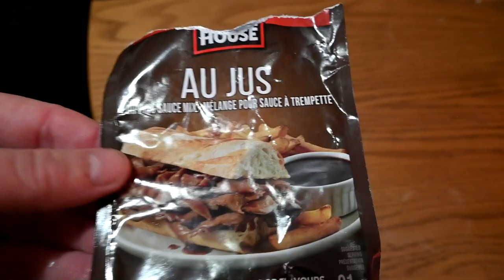I Got Something Exciting For My New Yorkie Puppy!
DaybyDayVlogs
110 North Front Street - A3,
Suite #213
Belleville, Ontario, K8P 0A6
Canada